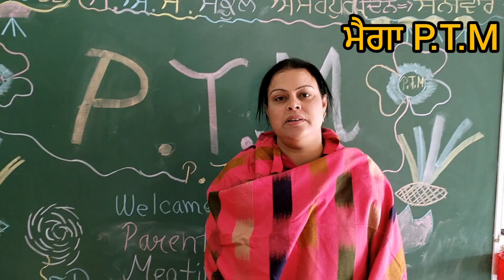G.P.S Assarpur, Bhunerheri-2,Patiala